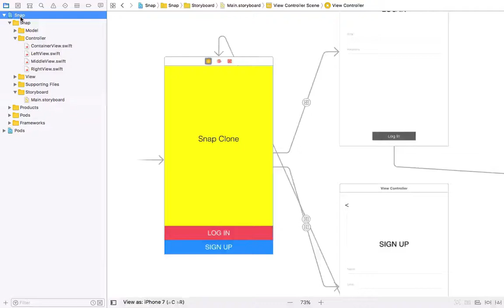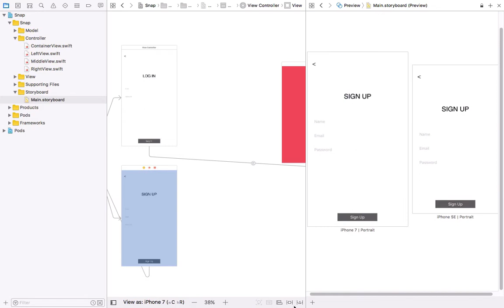Ep07 - Auto layout